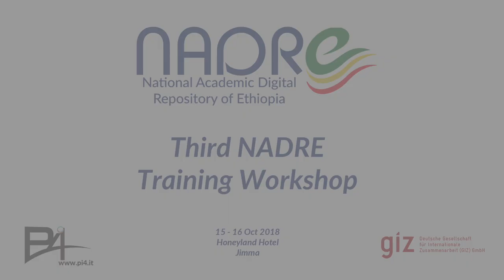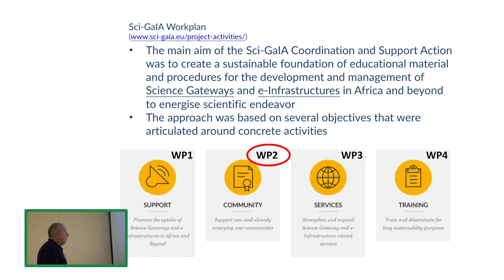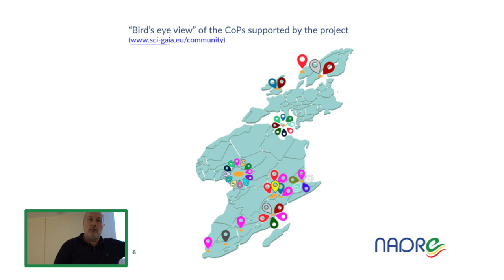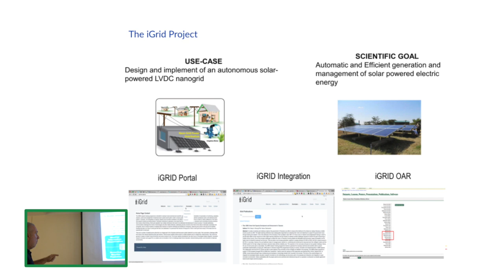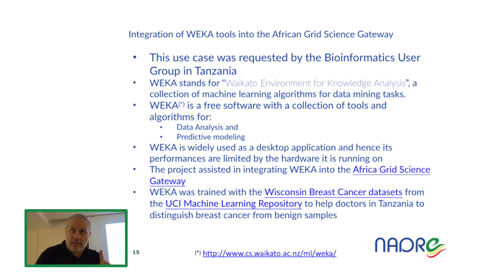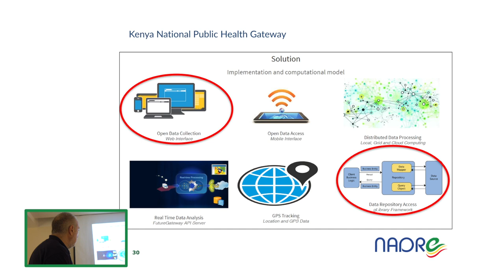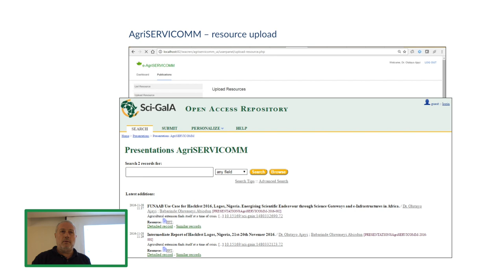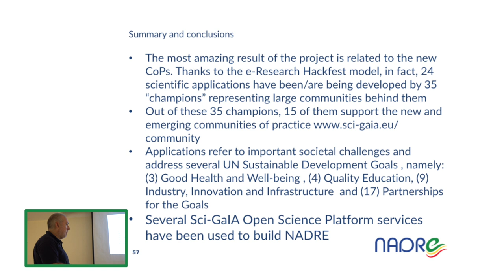Third NADRE Training Workshop: African Communities of Practice using Open Science Platforms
This video contains the video-recording of a presentation given at the Third NADRE Training Workshop held in Jimma (Ethiopia) on October 15-16, 2018.